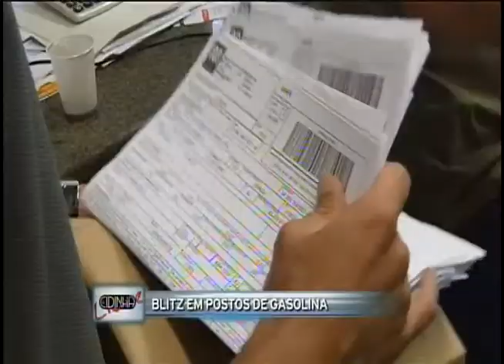Cidinha Livre 20.10.2011 - Blitz Postos de Gasolina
Blitz em postos de gasolina.